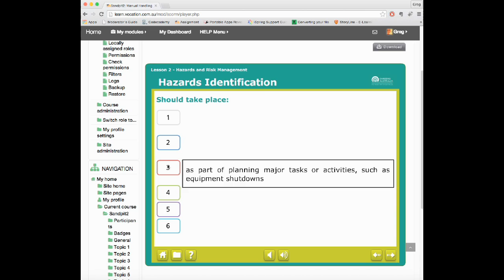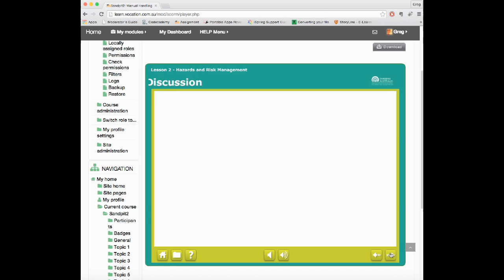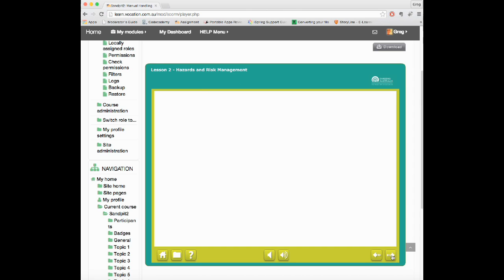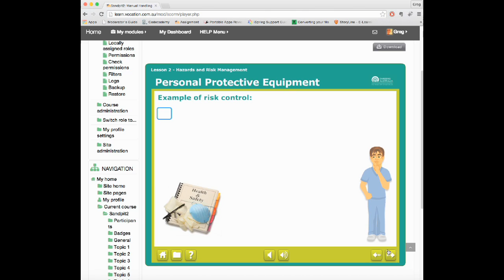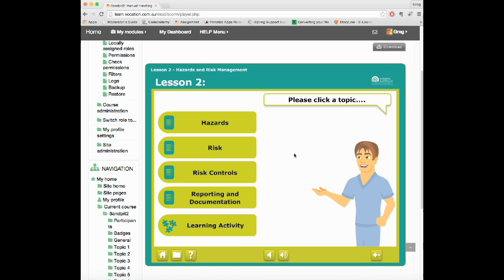Manual Handling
Manual Handling - screen grab of Unit converted from Powerpoint slideshow to Storyline Scorm package